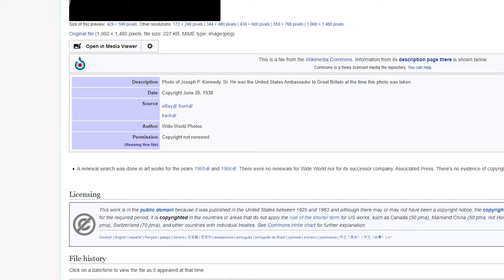Evan Olow and Griffin Edwards video #17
Evan and Griffin discuss leaning while interning for Athenia's Last Voyage documentary.

Edited by Evan Olow
Filmed by David S. Dawson

Atheniaslastvoyage.com
Athenia Productions LLC